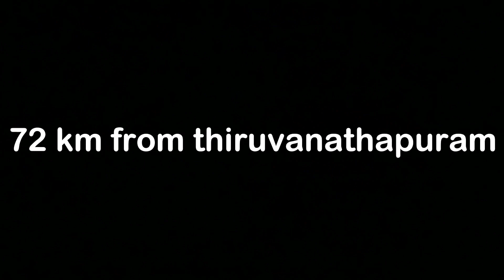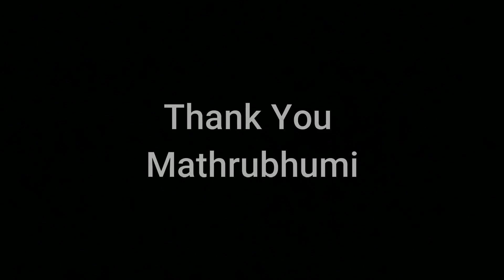Vacation Kerala / തേനുള്ള മലയിലേക്ക് പോകാംExploring Kollam/Thenmala Eco Tourism/Kerala forest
Thenmala is an ecotourism site in Kerala.This is India's first planned ecotourism destination.
Thenmala which lies at the conjunction of Kollam - Shencottah road and the Trivandrum - shencottah road. Thenmala translates to Honey Hill  and so it is no surprise that high quality Honey is exported from this area.
tags;